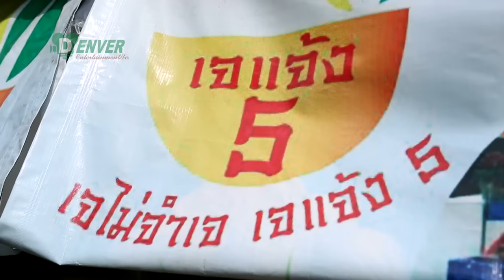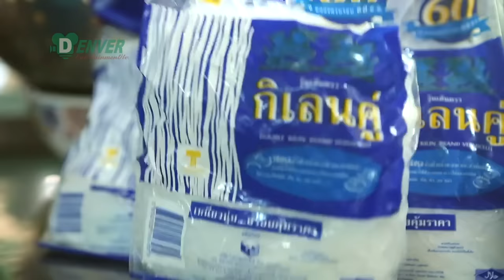เต้าหู้ราดหน้าผัก I ยอดเชฟไทย (Yord Chef Thai) 17-10-15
เชฟวิชิตจะพาไปบุกตลาดลานโพธิ์นาเกลือ ถิ่นตลาดบ้านเกิดของเชฟ พร้อมวิธีการเลือกซื้อและเทคนิคการนำมาใช้ของ เต้าหู้ จากนั้นเชฟจะสาธิตเมนูบ้านๆกับวัตถุดิบง่ายๆที่หาซื้อได้ตาม­­ตลาดหรือจะปลูกเองก็ได้ กับเมนู

และเอาใจคนชอบเส้นกับร้าน เจแจ้งห้า

Line : @yordchefthai